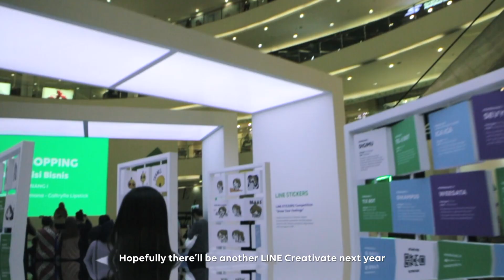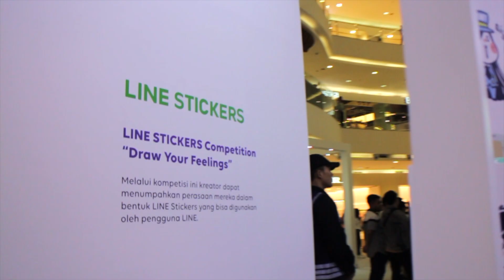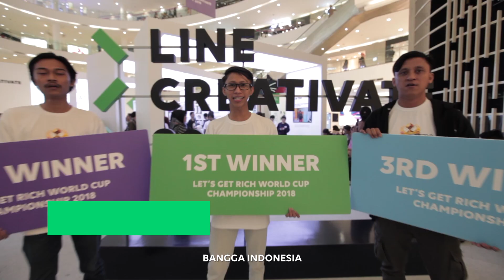LINE Creativate 2018: Bangga Indonesia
LINE Indonesia kembali menghadirkan ajang kreativitas untuk anak negeri, LINE Creativate 2018. Sebagai ajang kompetisi digital terbesar dari LINE, LINE Creativate 2018 hadir dengan tema Bangga Indonesia.

LINE Creativate 2018 berhasil mengumpulkan ribuan karya kreator lokal dari seluruh Indonesia di bidang kreasi stiker, kreasi Webtoon, kewirausahaan, kreasi video konten, kompetisi Let's Get Rich, dan pengembangan chat bot.